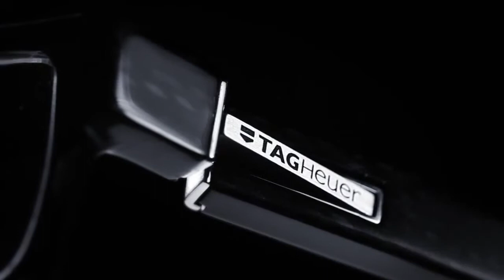TAG HEUER EYEWEAR MODELO URBAN 24